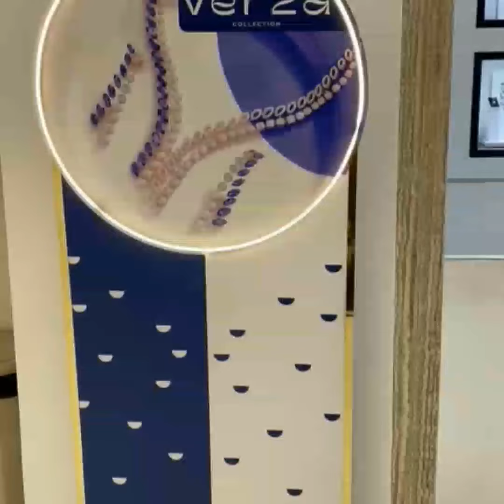malabar gold & Diamonds new collections dickerson Road